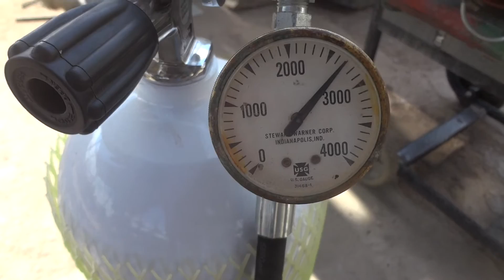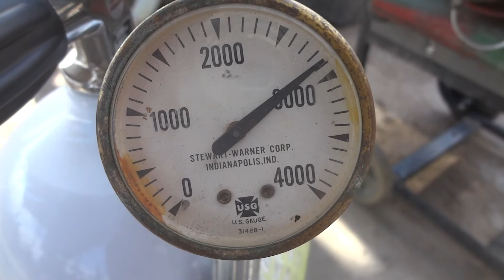Dia Humedo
La purga de el separador de agua se usa para drenar el agua condensada que se encuentra en el aire, al comprimirlo y forzar el flujo en el separador se obtiene agua y aceite, de aqui el aire pasa al segundo separador de agua, de ahi a la primer torre con el filtro con absorbentes quimicos para humedad,particulas, residuos de aceite,hidrocarburos,  4 diferentes compuestos se encargan de filtrar el aire de contaminantes, sale a un filtro con malla de 10 micrones.